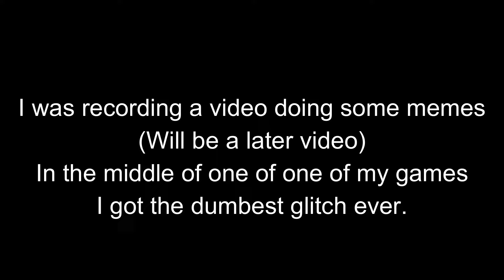Experiencing the Worst Movement Glitch EVER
All I wanted to do was skybase, but I can't even walk properly.